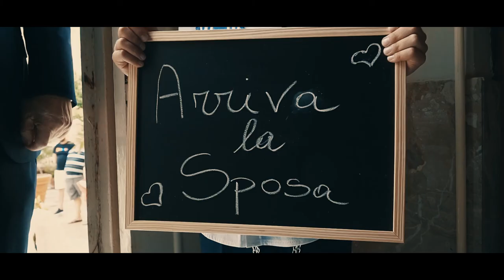Fabio Giaimo Fotografo, matrimonio Nunzia e Damiano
Wedding live